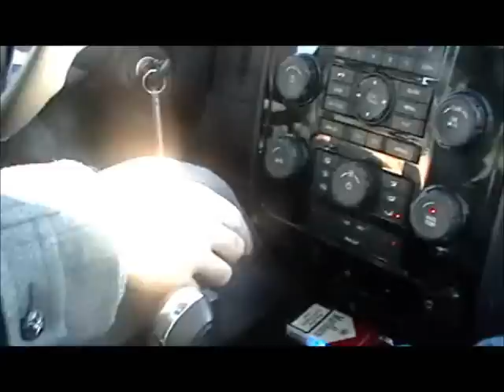Nancy Today: Frog tunnels ASMR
Virginia and Bo are here!